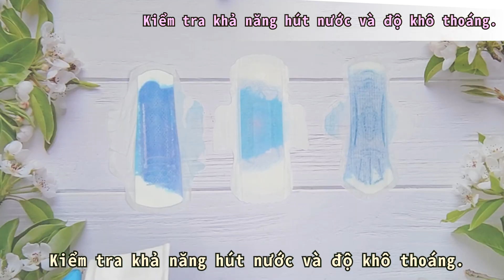Băng vệ sinh Finetech – Thí nghiệm so sánh khả năng thấm hút